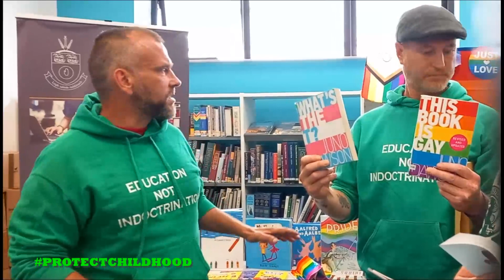Drogheda Library is served with child protection notice to stop gender ideology on children.